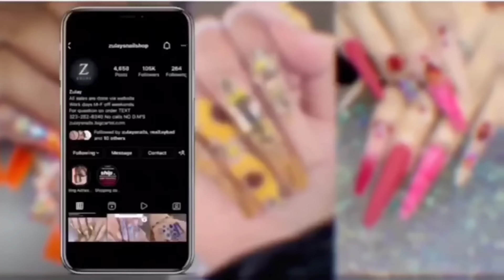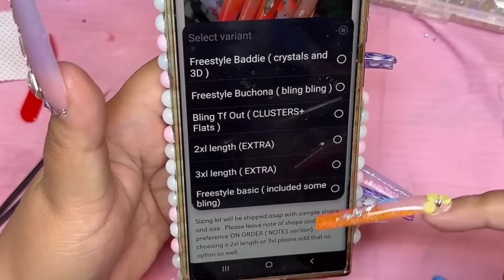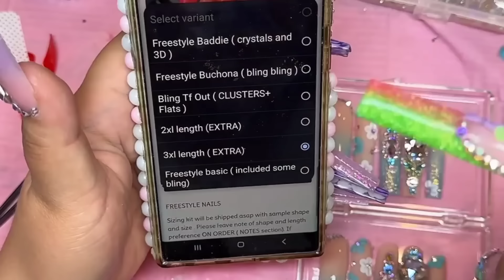Watch me work: Acrylic Luxury Press ons for a Follower 🤩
shop products
monomer